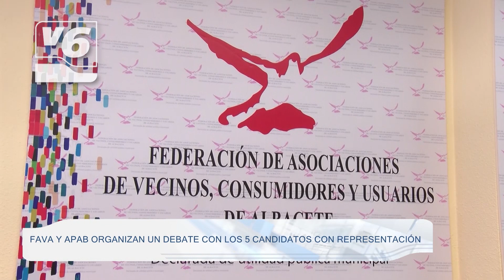Debate electoral a cinco, organizado por la FAVA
La Federación de Asociaciones de Vecinos y la Asociación de Periodistas de Albacete han organizado un debate entre los candidatos de los cinco partidos políticos que actualmente tienen representación en la corporación municipal. La cita es el próximo martes 23 de mayo a las seis y media de la tarde en el Centro Socio Cultural del Ensanche. También la ciudadanía tendrá la oportunidad de hacer sus propias preguntas a través de la web de la FAVA. Será la organización la encargada de seleccionar y clasificar las cuestiones que lleguen hasta el próximo sábado 20 de mayo, para trasladarlas a los candidatos. Se hablará de Urbanismo, Movilidad, Sostenibilidad, Infraestructuras, Inversiones y Proyectos, Economía, Empleo e Impuestos municipales; Educación, Cultura, Ocio y Deportes; y Política Social, Sanidad, Igualdad y Participación. /